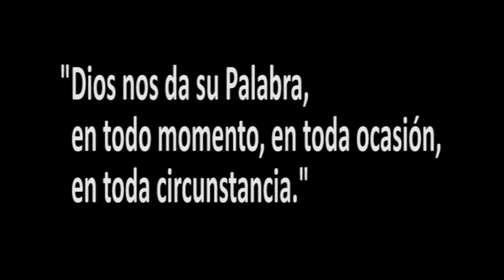SOPLA Mt 13, 1-9 (R.P. Agustín Rivarola S. J.)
El Padre Agustín nos habla de un Dios que se da siempre.